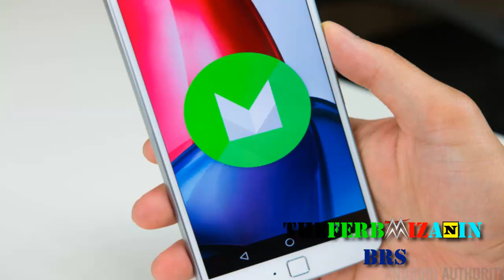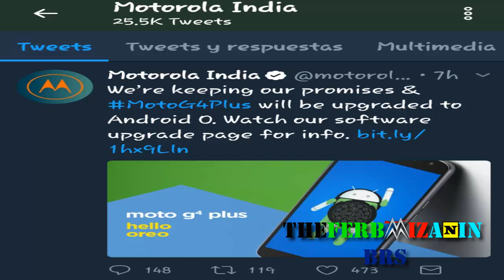El Moto G4 Plus Actualizará a Android Oreo?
Motorola y Lenovo anunció su lista de equipos que recibirán en pocos meses Android 8.0 Oreo, pero dos de sus equipos exitosos del 2016 NO aparecieron en dicha lista, esta polémica decisión de Motorola despertó las quejas de los usuarios de los modelos Moto G4 Y G4 Plus, pues la empresa prometió que tendría soporte tanto para Android N Y O.

Motorola parecía que no declinaría su decisión por excluir a dichos equipos Moto por recibir Oreo, pero las quejas fueron muchas que la empresa decidió darle el SI  a Oreo para los Moto G4.

Solo es cuestión de esperar a que esta vez Motorola si cumpla su palabra, pues de tardar mucho en actualizar, perdería la confianza de sus clientes.

Motorola se rectifica y si actualiza Moto G4 Plus a Android 8.0 Oreo | Profesional Review:

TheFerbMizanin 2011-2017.